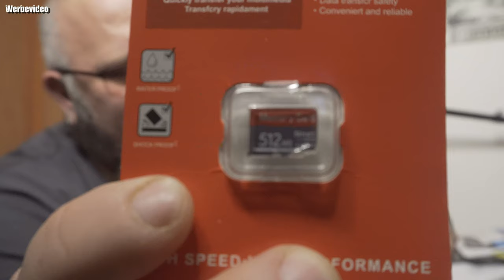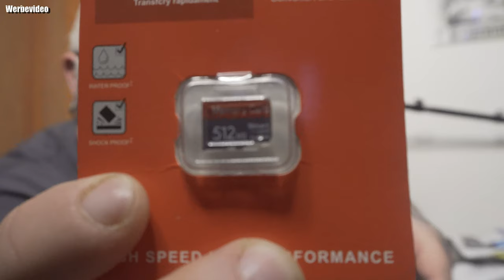Unboxing Temu | Bissel Deko und einiges zum Testen :)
Produktlinks:
12 Stück 84 Fuß Künstliche Efeu-Girlanden, Künstliche Efeublätter, Grüne Girlanden, Hängende Pflanzenrebe Für Ästhetische Schlafzimmer, Garten, Party, Hochzeit, Wand, Zimmer, Weihnachtsdekoration 4,99€
1/5/12 Stück Künstliche Pflanze, Grüne Efeu-Blatt-Girlande Seidenwand Hängende Rebe, Hausgarten Dekoration Hochzeit Party DIY Fake Kranz Blätter 1,19€
Microsd-Karte 128 MB 256 MB 512 MB (kleine Kapazität) Speicherkarte Mini Für SD-Karte Level 4 Für TF-Flash-Speicherkarte Micro Für TF/SD-Karte Mobiler PC Headset-Lautsprecher HD-Kamera-Speicherkarte 2,69€
Speicherkarte 128MB 256MB 512MB 64MB High Speed Flash Micro SD-Karte 512MB 256MB 128MB Memory Microsd TF/SD-Karte Für Tablet/Kamera/Mobiltelefon 4K Ultra HD Für PSP Game PRO Monitor Car PC Mobile Phone Headphone Speaker - Speichern Sie Ihre Dateien Sicher! 1,39€
1pc, Künstliche Pflanze für Wand hängende Pflanze Home Decor Künstliche Girlande Fake Leaf Vines Hängende Pflanzen Grünzeug Wanddekoration Hintergrund für Home Schlafzimmer Hochzeit Dekoration Jungle Theme Party Supplies 1,19€
👍 🖖 🤟 🛒 Mein Equipment 🛍️ 🤟 🖖 👍
🌐 Mein Equipment Komplette Liste